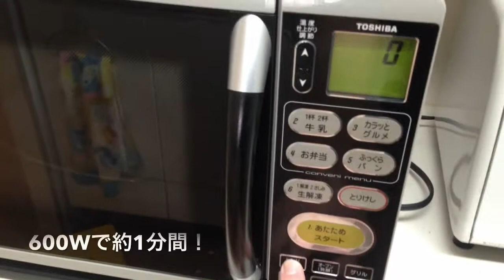パンを美味しく食べる方法！冷えたカレーパンがサクサクふわふわ♪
冷えたカレーパンを熱々・ふわふわ・カリカリの出来たてにする方法です。

1分間レンジでチンして、オーブントースターで2分待つだけ！
とってもおいしいパンに仕上がります！！

天ぷらやコロッケ・メンチ・から揚げ・ポテトフライなどの揚げ物にも代用できます♪プロが作ったみたいにできますよ～♪

ぜひ皆さんもお試しくださいね！！